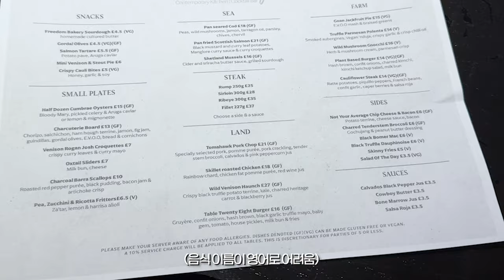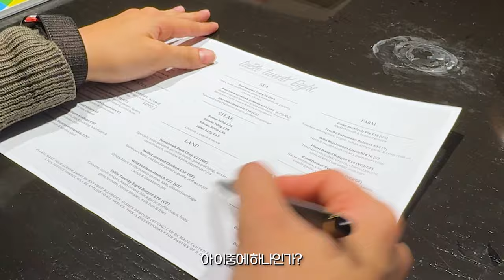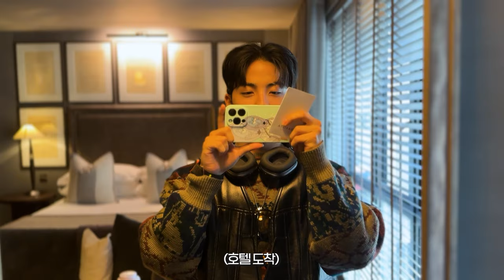영어 못하는 놈이 영국에 도착했다... [영국 VLOG.EP2]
안녕하세요 켄지입니다.
제가 이번에 정말 감사하게도 영국관광청에서 진행하는 글로벌 인플루언서 트립에 초대되었습니다.

오늘은 영국에 도착한 첫째날의 에피소드인데요
사실 브이로그 한편으로 하려 했는데 진짜진짜 길어질 것 같아요
4편까진 나오지 않을까 싶은데 오히려 좋습니다.

브이로그를 찍으면 그때그때 어떤 생각을 하고 있었는지가 다 생각나더라구요. 소중한 추억들이 영상으로 남으니까 더욱 좋습니다.
갔다온지 벌써 열흘넘게 지났지만 아직도 여운이 깊게 남아있어서 다시 해외로 나갈 수 있는 방법들을 찾고 있습니다.(하지만 돈이없어)